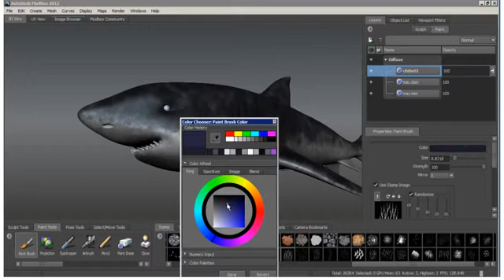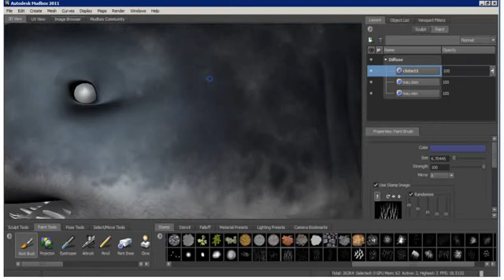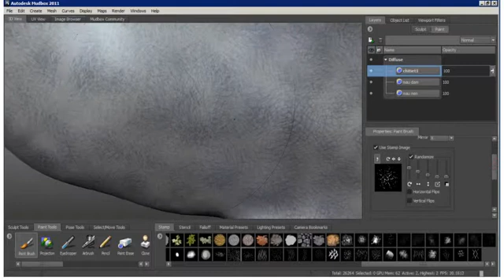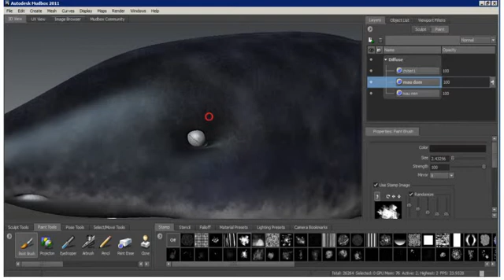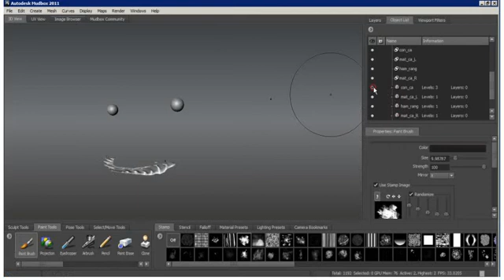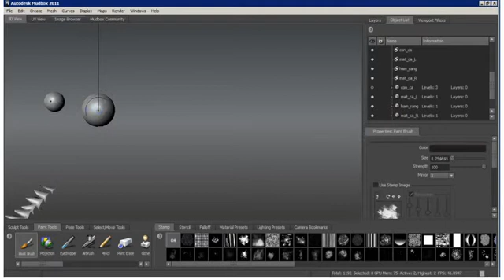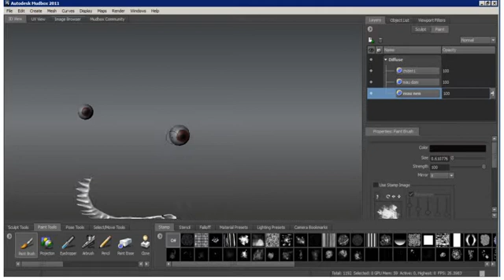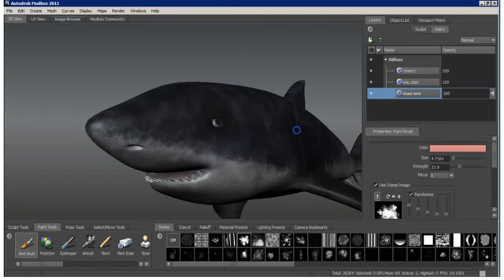Học 3d_Tạo mô hình và vẽ texture con cá mập - phần 13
Bài học 3ds Max
Tác giả: Nguyễn Khắc Diệu